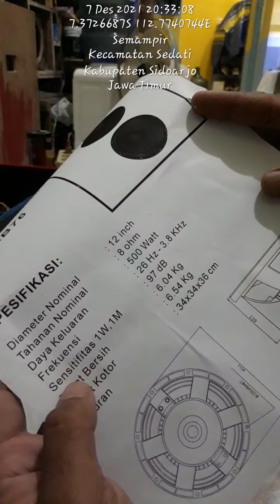Sepiker 12 in cocok buat low sab miniaturan B&C 12 PLB76